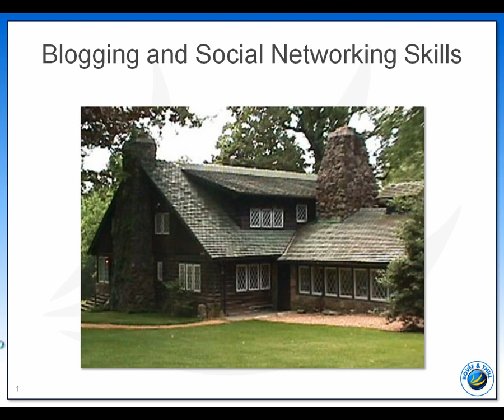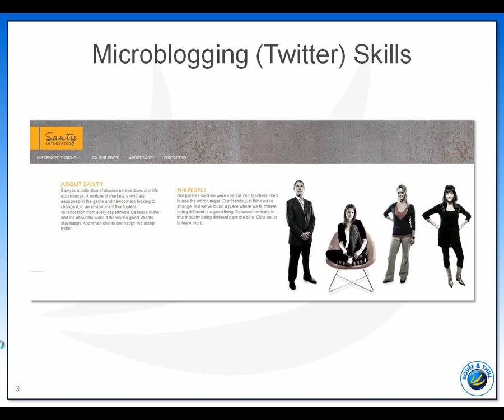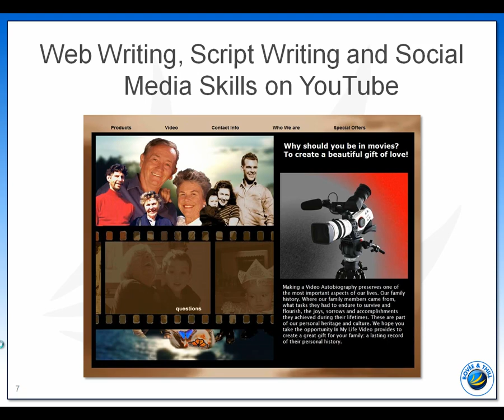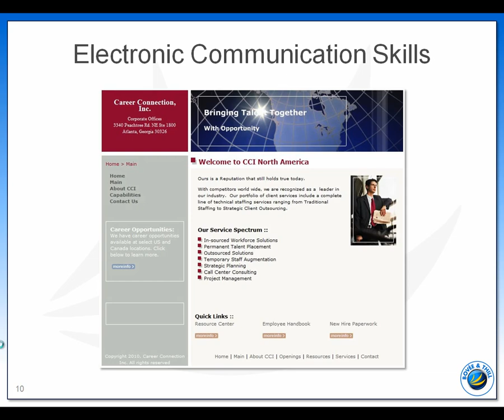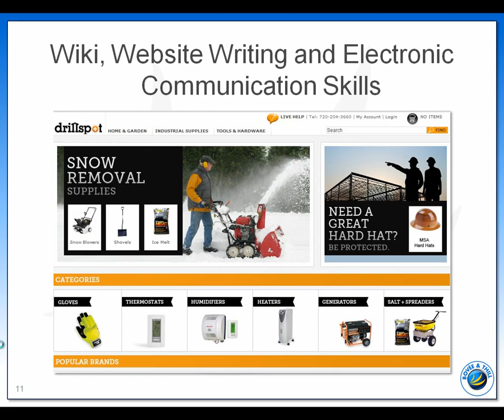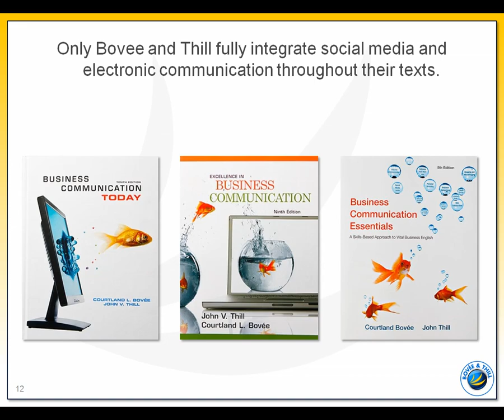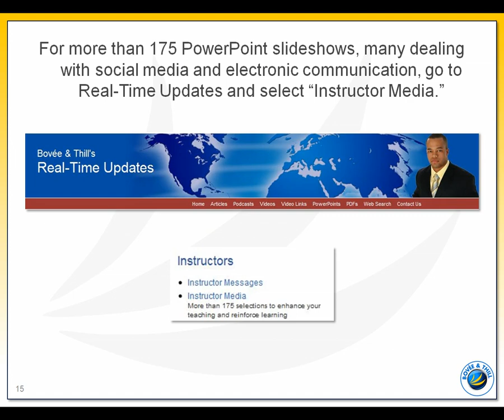Teaching Business Communication? These 11 Stories Demonstrate Why Your Course Should Be Updated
Has the textbook you've been using to teach business communication become obsolete?

Most textbooks have been incredibly slow in adapting to this digital age. If your current textbook doesn't provide instruction about the types of social media and electronic communication described in the examples in this video, it doesn't support your mission to help students prepare to meet employer expectations.

Enjoy fascinating stories about recent college graduates from across the country who Bovee and Thill, authors of the leading textbooks in business communication, have met during the past few months.

Expert Speaker: Courtland Bovee, one of America's leading instructors in clear and effective communication, coauthors (with John Thill) the world's leading textbooks in business communication. Professor Bovee's specialty is social media and electronic communication.

After you've watched this video, visit the sites below for additional information that will make your teaching easier and more effective.

Connect with More Than 1,443 Instructors in This LinkedIn Group: Teaching Business Communication

Connect with More Than 1,086 Instructors on Facebook: Teaching Business Communication

Can Your Business Communication Textbook Pass This Google Test?

Can Your Business Communication Textbook Pass This Simple Technology Test?

See Why Bovee and Thill Are the Undisputed Leaders in Technology Coverage

Why Bovee and Thill Textbooks Set the Standard by Which Other Textbooks Are Judged